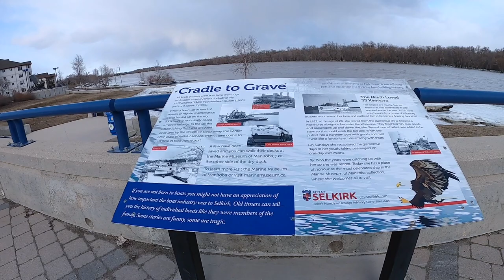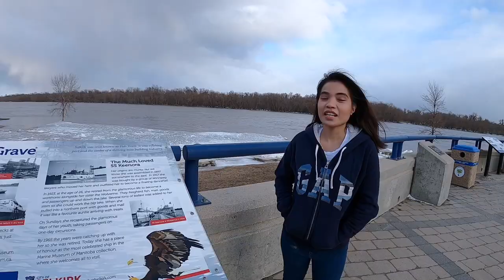Time to Breathe some fresh air.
I appreciate the creation of our God. Nature has a therapeutic effect.